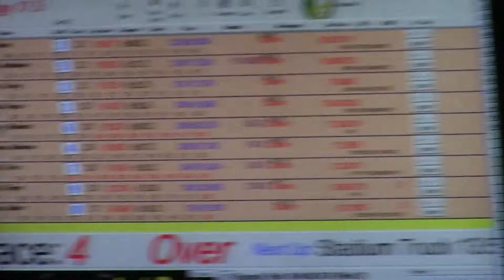4x4 Short Course A Main 5/4/16